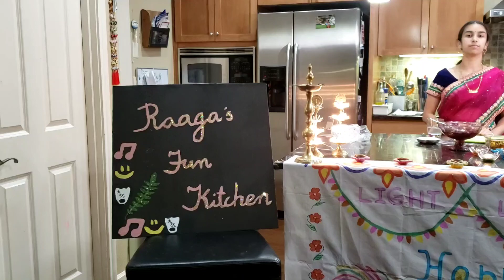RFK013 Live Cooking Class for Intel: Chef's Summary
The chef briefly summarizes RFK013- live cooking session with a team at Intel Corporation on the occasion of Diwali, on November 13th, 2020.